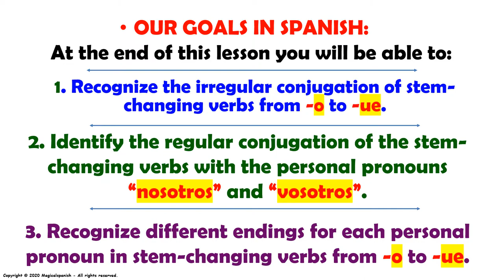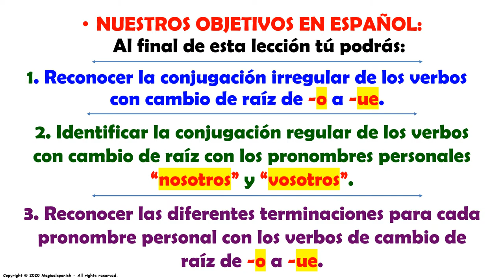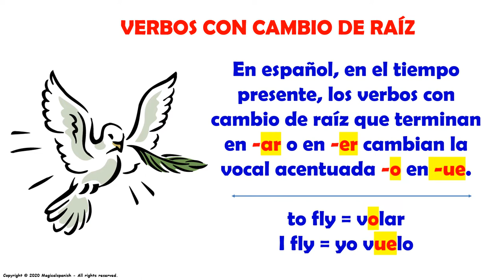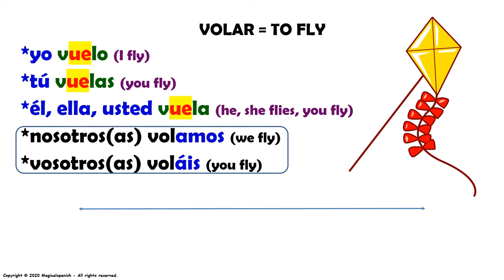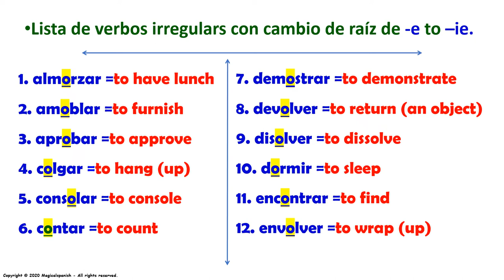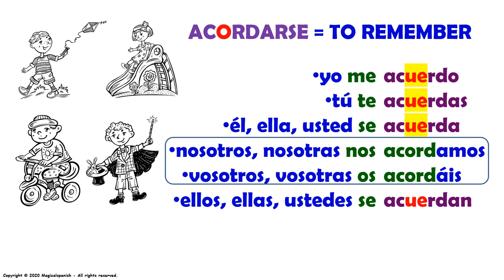23. Tiempo presente. Verbos con cambio de raíz de -O a -UE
En este video vamos a hablar acerca de la conjugación de los VERBOS IRREGULARES que tienen un cambio en su raíz de -O a -UE. Este grupo de verbos tienen una forma especial para su conjugación y aquí te la explico. Recuerda que “la práctica hace al maestro” y esta es la clave para aprender a manejar y a usar los verbos correctamente. Este es uno de los temas más importantes para aprender en este hermoso idioma.

CANAL DE ESPAÑOL
 Magicalspanish (Youtube)
 @mymagicalspanish (Facebook)
 @JovenLen (Twitter)
 @ingleswithraul (Facebook)
 @inglés_joven (Twitter)